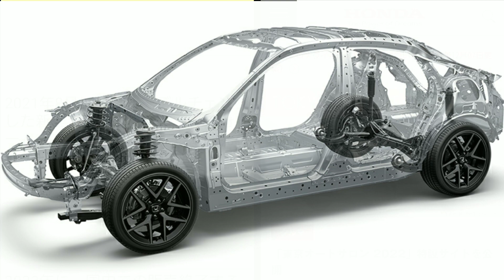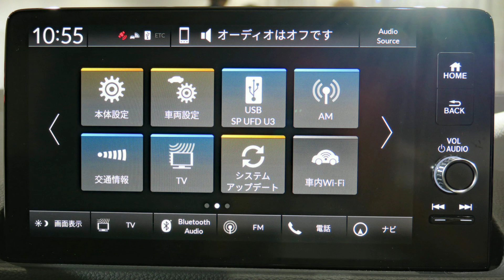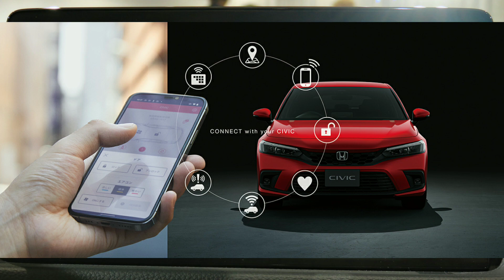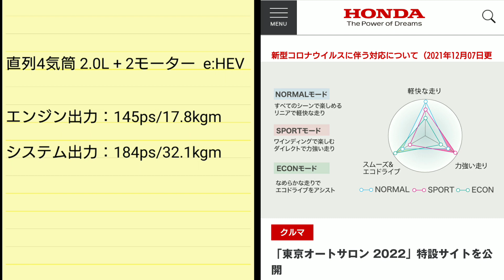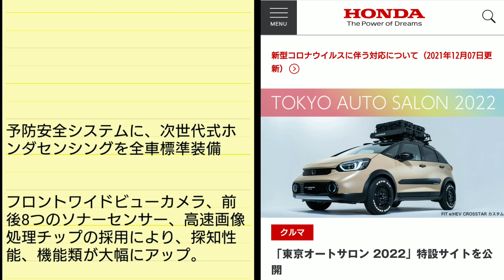ホンダ 新型シビックSUV 発売！内外装、スペック、価格、発売日を紹介！CR‐Vの後継車！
ホンダ(HONDA)が、フラグシップ車の新型シビックSUVを発売。生産終了するCR‐Vの後継車として登場。
内外装のデザイン、スペック、グレード別の新装備、価格、発売日について紹介してみた。